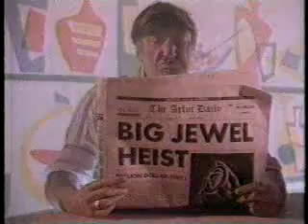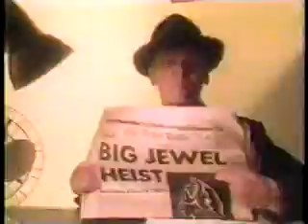Max Payne in 80's.avi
Classic Max Payne